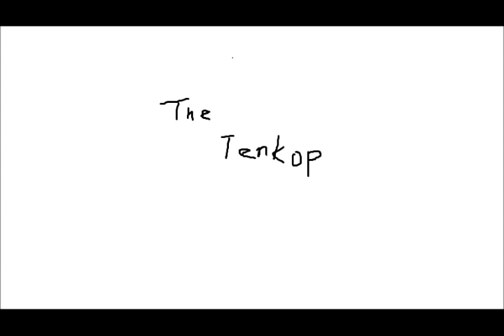badlands dog (instrumental cover)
G2.1u(zoom) DR-5(BOSS) from dusk
CubaseLE(steinberg)
guitar(musicman)